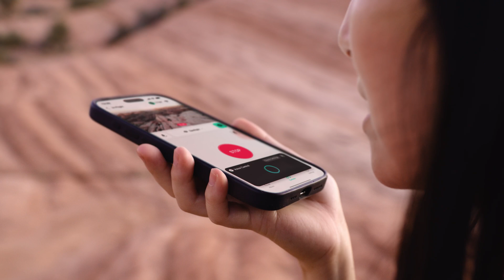Introducing DJI Neo | Ferntech New Zealand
Meet DJI Neo!

Weighing just 135 grams, this palm-sized drone offers effortless takeoff and landing directly from your hand. Since it doesn't need a remote controller, it's perfect for on-the-go adventures. Equipped with AI subject tracking, Neo keeps your subject in frame for perfect follow shots, while 4K/30fps ultra-stabilized video ensures every moment is captured in rich detail.

Neo supports various control options, from the DJI Fly app to remote controllers, RC Motion, and DJI Goggles, giving you the freedom to fly your way. And with full-coverage propeller guards, you can fly confidently and safely every time.